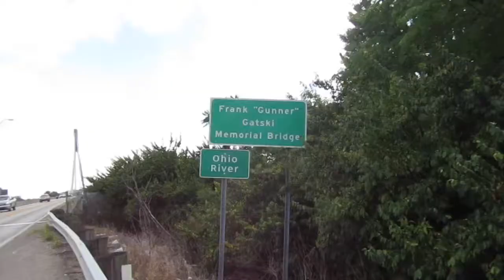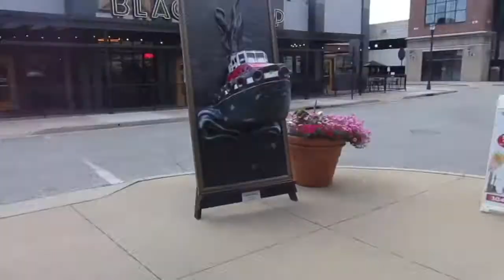This Fire Truck Has Been Here Forever! (Day 626, 7-29-2020)